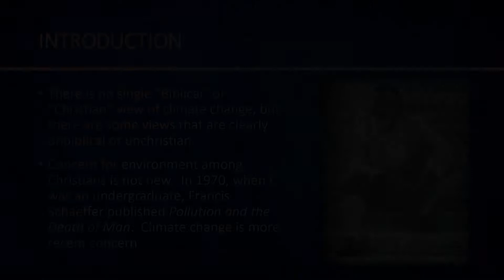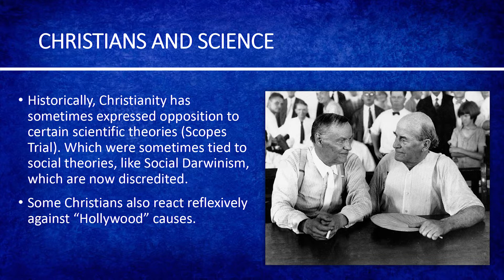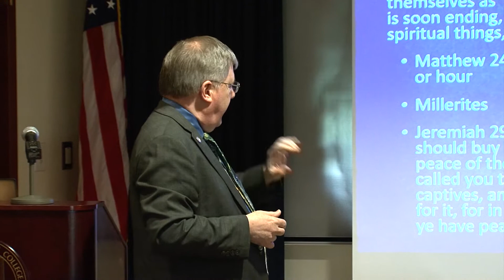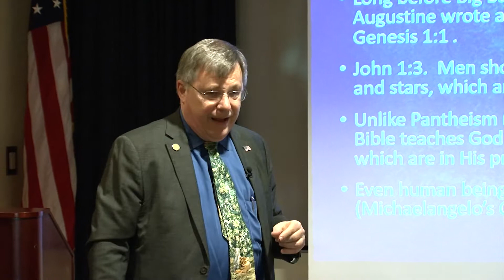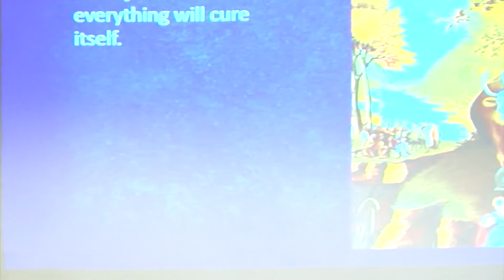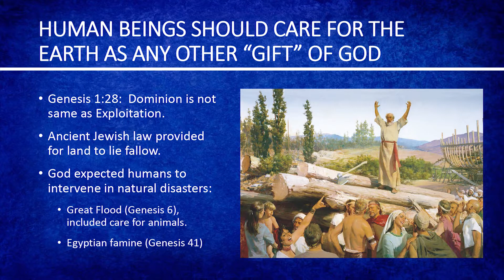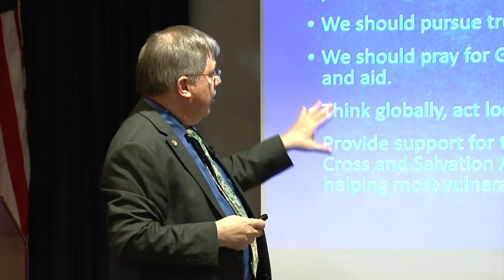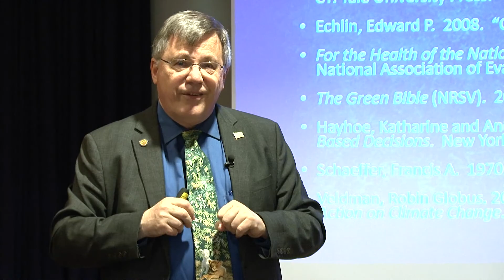A Biblical Approach to Climate Change by John R. Vile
Spring 2020 MTSU Honors College Lecture Series on Climate Change